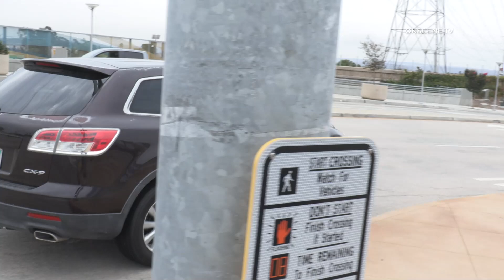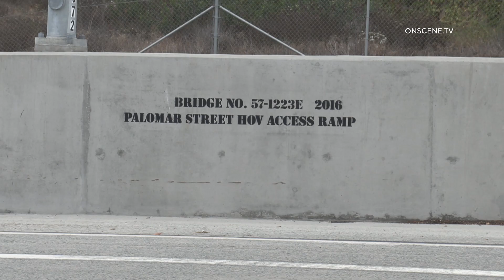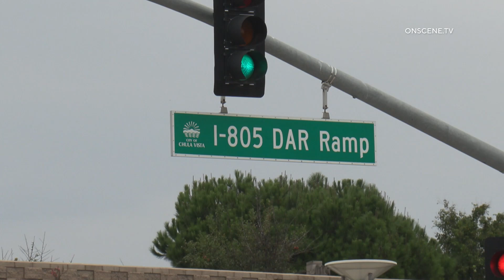CHP Enforces HOV Laws, 30+ Given Citations | Chula Vista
On the southbound I-805 in Chula Vista is the HOV lane and then an off-ramp to E. Palomar St which can only be used by buses and vehicles with 2 or more people inside.

The local residents have been complaining about the single-user cars constantly breaking the law and using the ramp.

This morning, 2 CHP were standing at the top of the ramp and pulling over any vehicle with only the driver inside.

In the first 20 minutes, 10 drivers were cited for the violation.

In 1 hour, over 30 drivers were cited.

Has a 3rd officer had been present, another 12 vehicles could have been stopped and cited from our observations.

This was also a chance to check on driver’s licenses and insurance.

The fine for the HOV violation is $495.